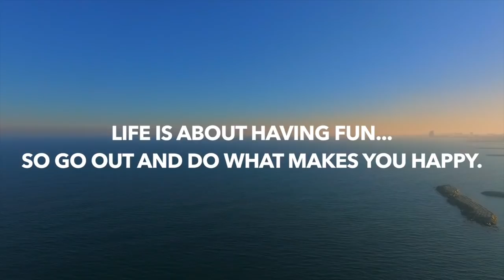MY FAVOURITE VIDEO EVER !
who else did ?

1,000 LIKES AND 200 COMMENTS AND IL TRY GET SOMETHING LIKE THIS DONE AGAIN BEFORE I LEAVE BARCELONA

daf said he would let me pierce his nose for the start of tomorrows video hahahahahaha
wanna see it?

▶️IF YOUR STILL READING THIS COMMENT